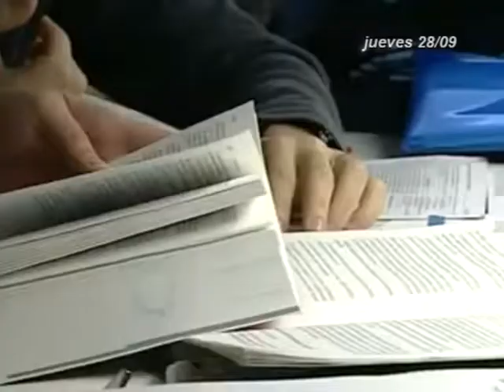INFORMATIVOS CANAL 4 TV 28-09-17